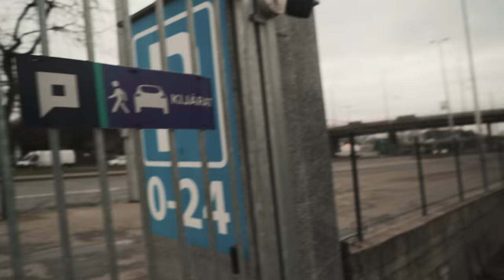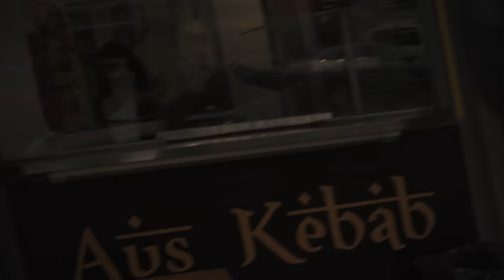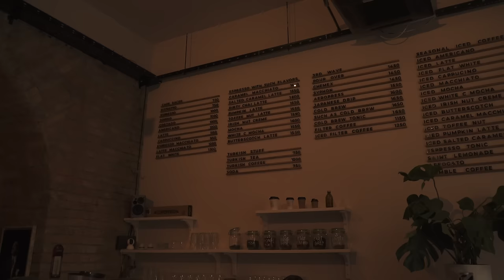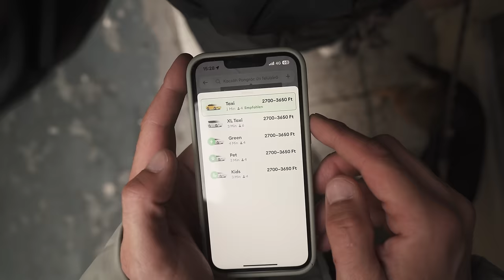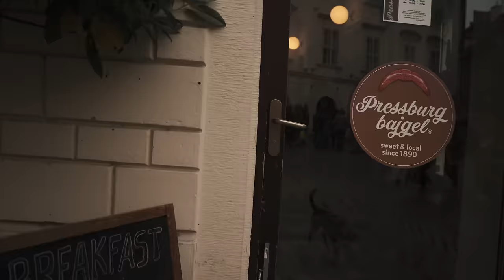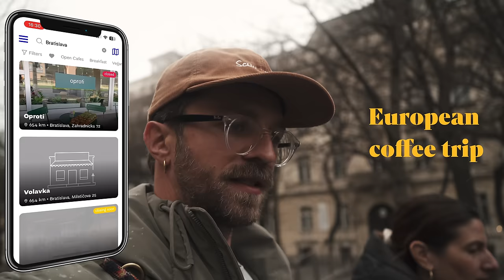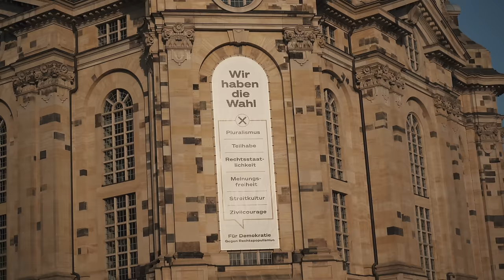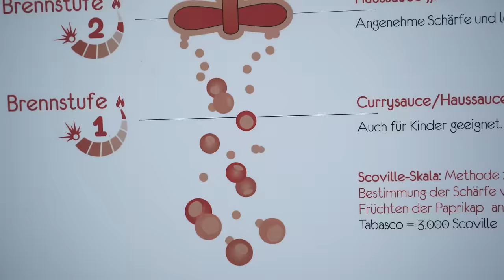Spannende (Zeit-) Reise mit dem Van. 3 Länder in 3 Tagen.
Nach 6 Jahren auf Reise & davon 3 Jahren vollzeit im Van, kommen wir an. Es wird Zeit wurzeln zu schlagen, anzukommen, sich auszuruhen und alles sacken zu lassen. Der zweite Teil unserer Rückreise von Kreta nach Deutschland führt uns durch eine Diktatur(?) und bis ins wunderbare Dresden.

Vollzeit leben im Van ist eng, wunderschön, anstrengend und gleichzeitig jeden Tag mindestens ein kleines Abenteuer. Leben und arbeiten von unterwegs. Leben als digitale Nomaden. Raus aus dem Hamsterrad. wie das geht? Das finden wir auch heraus und lernen jeden Tag dazu. Wir haben weder viel geld noch viele Unterstützer, dafür aber viel Zeit, geduld und Träume.